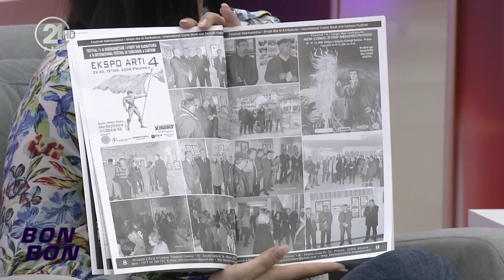What's UP - Festivali i 10-te jubilar i stripit dhe karikatures 09.09.2014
Mysafir:
Gani Sunduri, kryetar i shoqates se strip artisteve "Xhennet Comics"